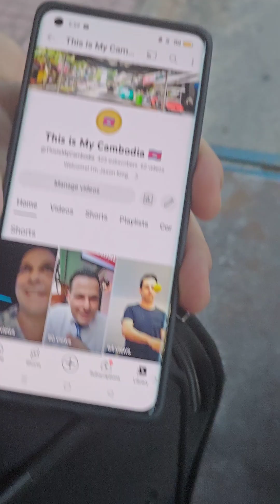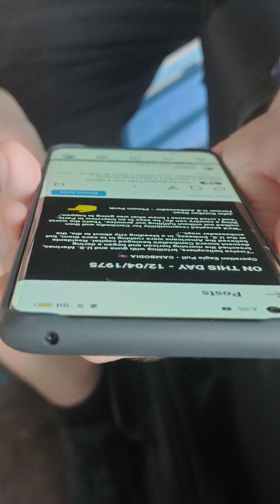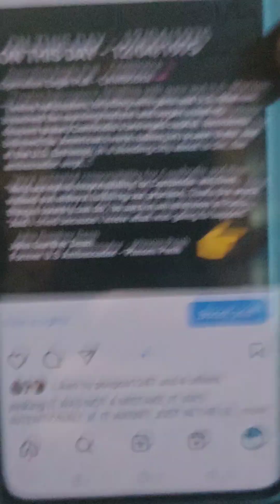20231014 608 Jason King and his world perspective, part 2